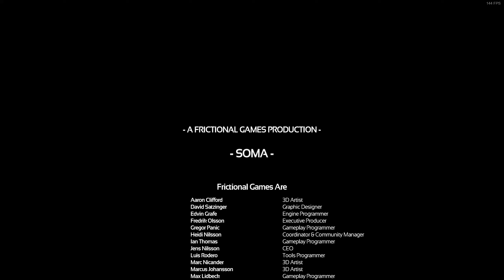SOMA. Финальная часть истории. Конец?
а то, что после титров уже сами...